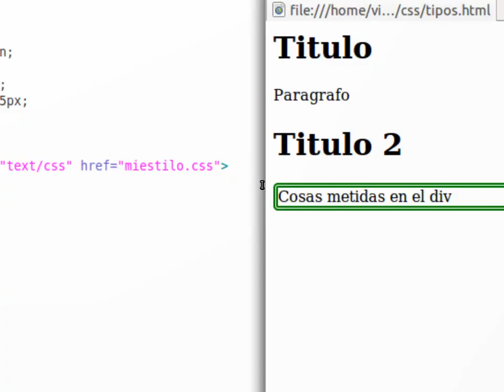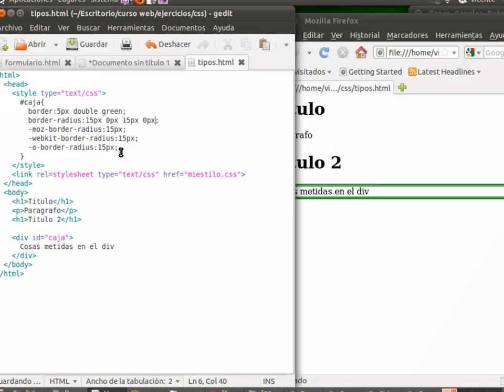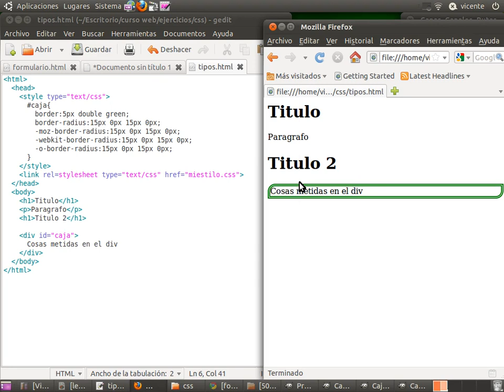Curso de HTML5 y CSS3 09 Fondos y margenes 02 Bordes con radio